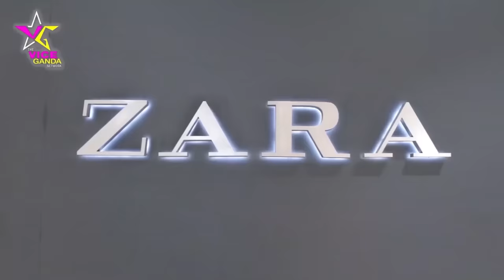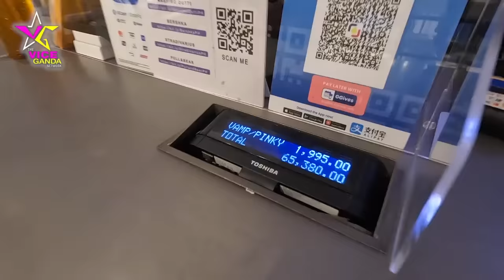Surprise Shopping for Strangers | VICE GANDA